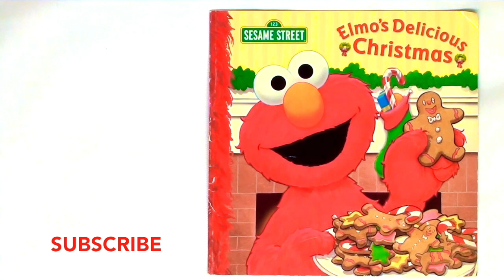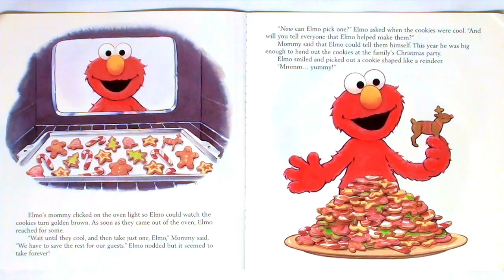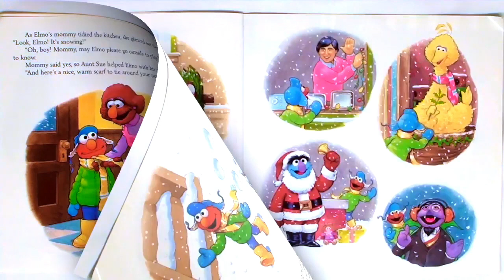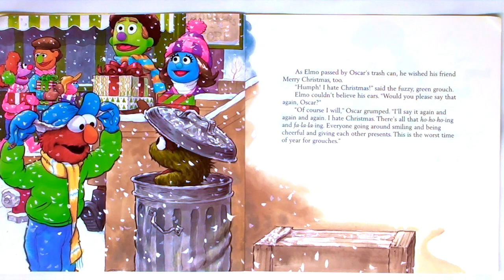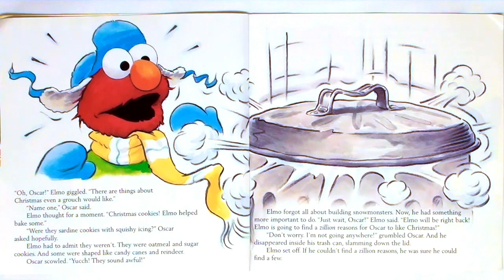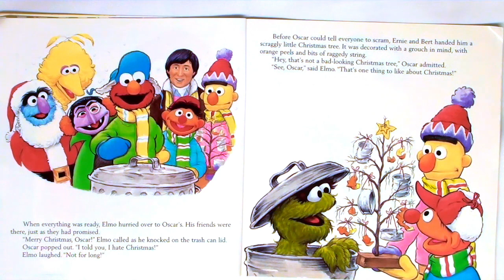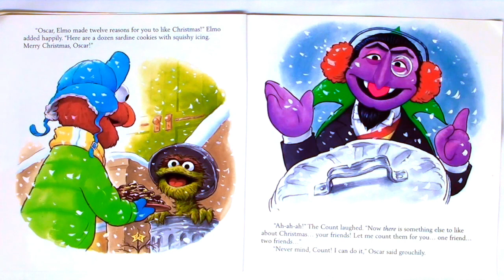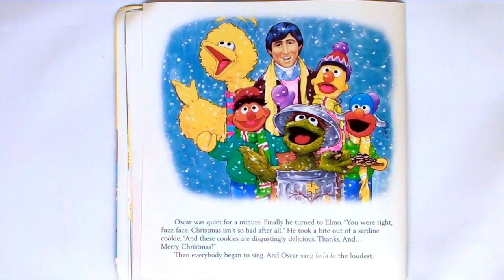SESAME STREET ELMO "ELMO'S DELICIOUS CHRISTMAS" - Read Aloud Storybook for kids, children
Sesame Street Elmo "Elmo's Delicious Christmas"

By: Michaela Muntean and Elizabeth Clasing
Illustrated by: Tom Leigh